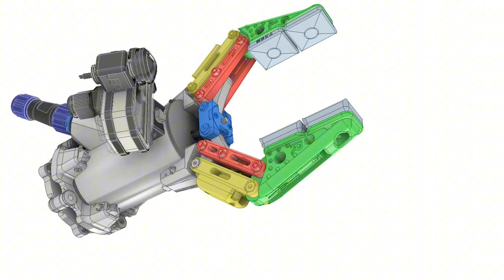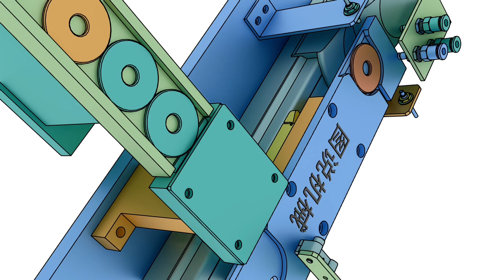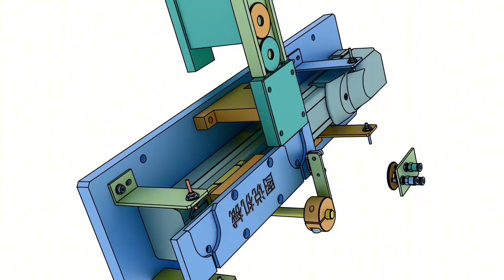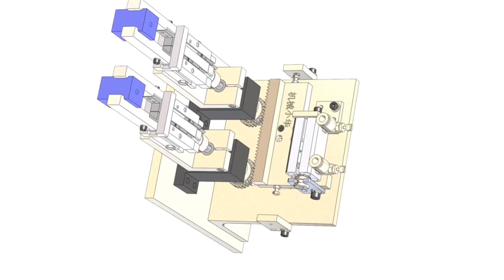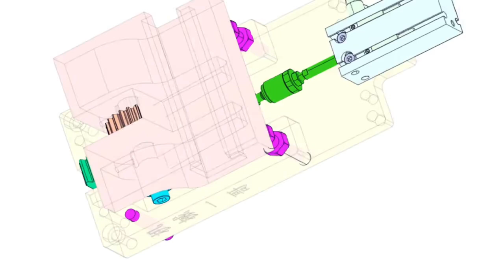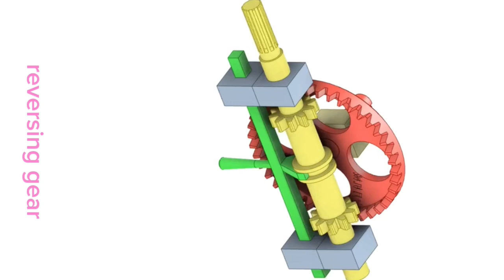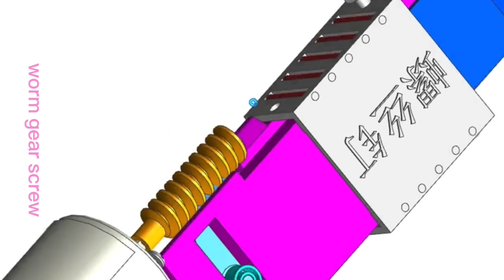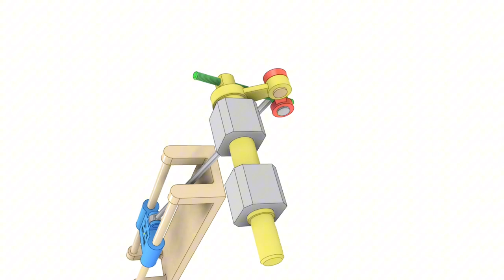100 Mechanical Mechanisms Basic